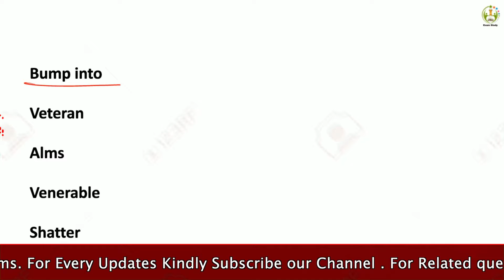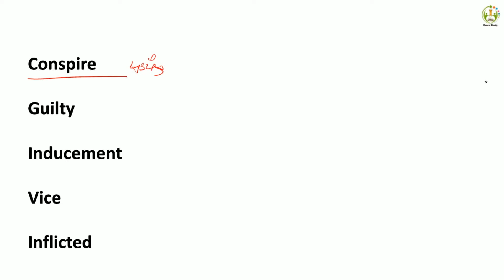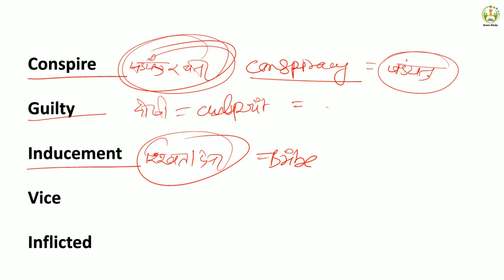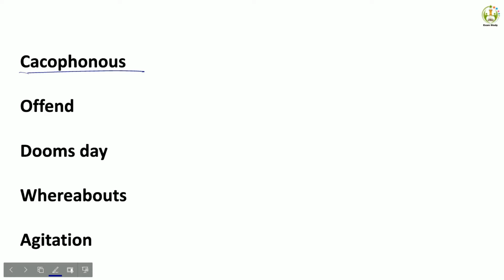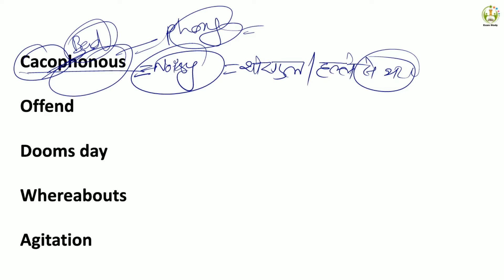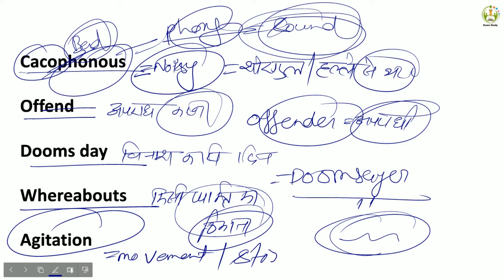SSC CHSL 2020 - : ENGLISH || VOCABULARY : LEC - 4 || SPRINTER BATCH • DAILY VIDEOS AT 8 00 AM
TOPIC - SSC CHSL 2020 || ENGLISH • VOCABULARY LEC - 4   || SPRINTER BATCH • DAILY VIDEO LECTURE AT 8 00 CLOCK SET A REMINDER .

Telegram group • SSC CHSL 2020

instagram - I'm on Instagram as @exam.study40. Install the app to follow my photos and videos.